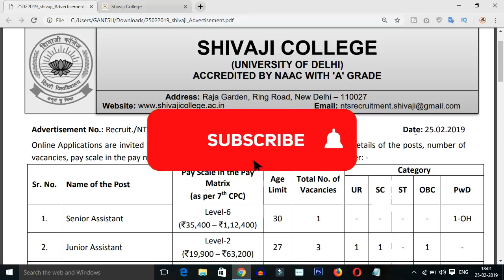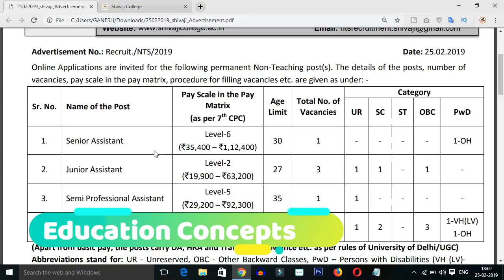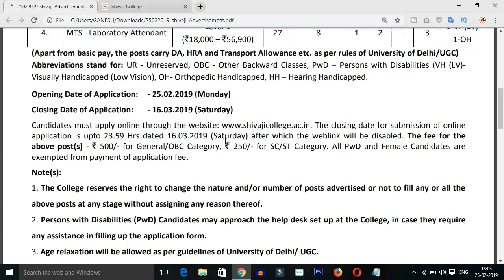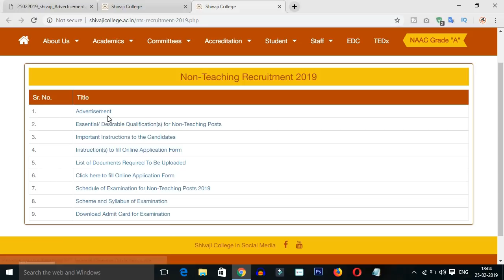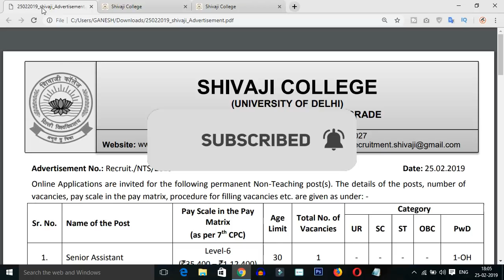LATEST CENTRAL GOVT NON TEACHING POSTS NOTIFICATION 2019 DETAILS || LATEST JOB NOTIFICATIONS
Today in this video i am tell you the latest central government non teaching posts notification education qualifications and eligibility details after watching this video you will know the clear details of latest job notifications